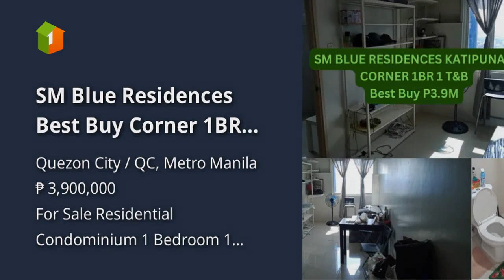SM Blue Residences Best Buy Corner 1BR 1T&B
Condominium/Apartment Type: Residential Condominium
Number of Bedrooms: 1
Number of Bathrooms: 1
Unit Size in sqm: 31 sqm.